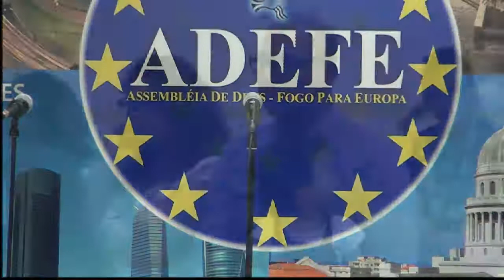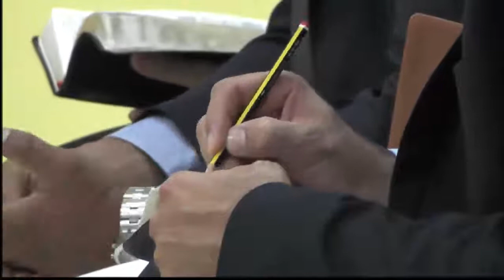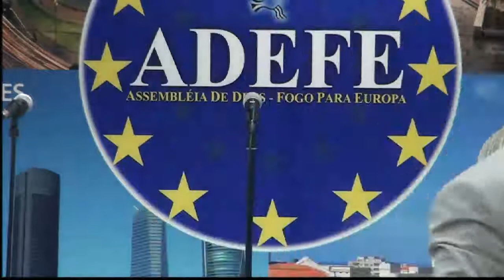Fome de Deus | Pr. Robson Ferreira